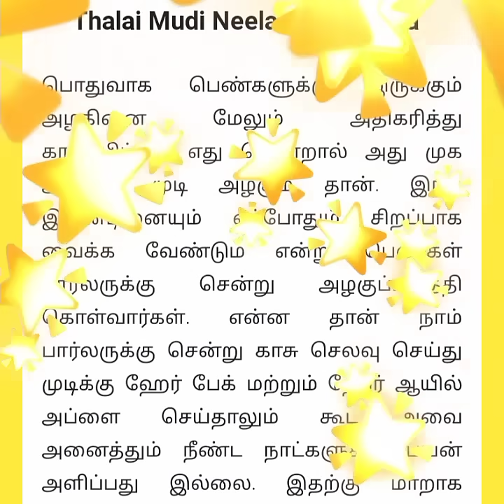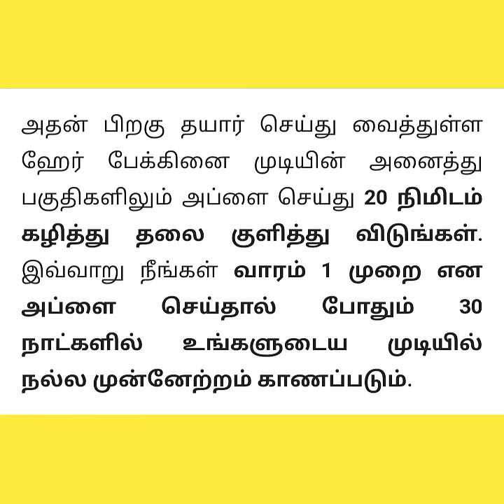உங்க முடி அடர்த்திய வளர இந்த ஒரு பொருள் போதும்